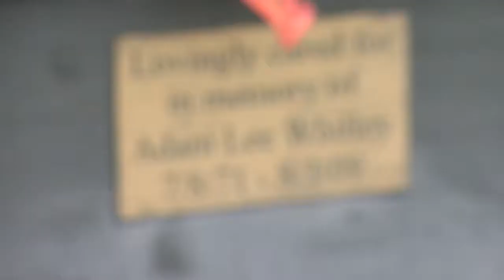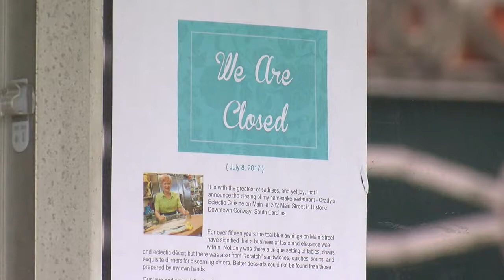Conway's Crady's closes after 16 years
Family run restaurant closes in Conway